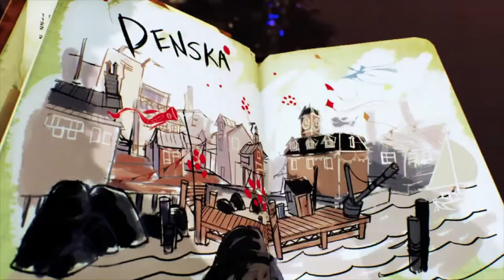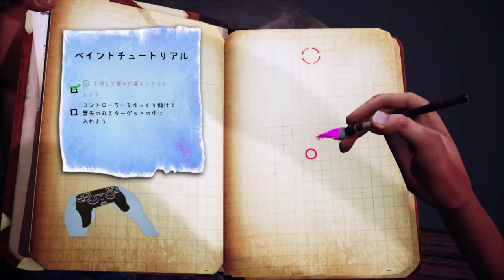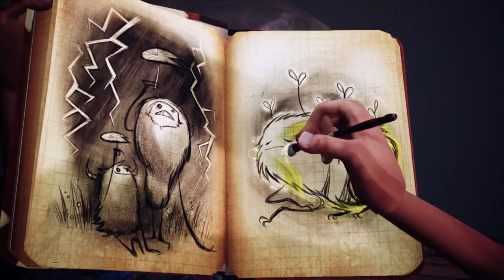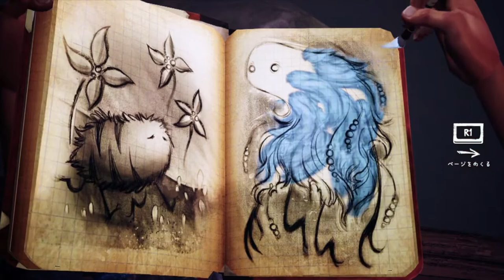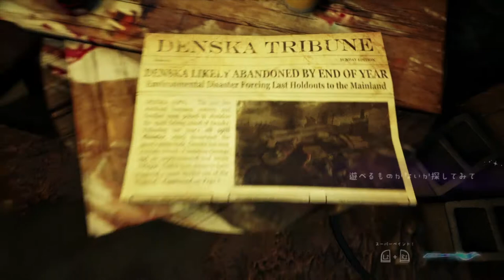#1【アクション】絵が動く不思議な物語「アッシュと魔法の筆」【Elza let(エルザ レト)】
今回は「アッシュと魔法の筆」をゲーム実況していきます。
この綺麗な感じに惹かれて買ってみたけど、
一体どんな物語となるのか？

-GAME INFO-
■タイトル：アッシュと魔法の筆
■対応ハード：PlayStation 4（PS VR 対応）
■ジャンル：ペイント・アクションアドベンチャー
■開発元：Sony Interactive Entertainment LLC.
■販売元：Sony Interactive Entertainment LLC.